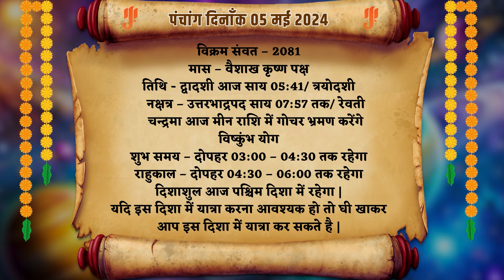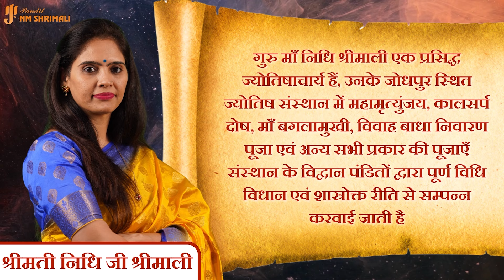AAJ KA RASHIFAL 05 May 2024 | आज का राशिफल | Tomorrow Horoscope | Nidhi Shrimali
👉आज मैंने अपने वीडियो में 05 मई का दैनिक राशिफल बताया है | 👈